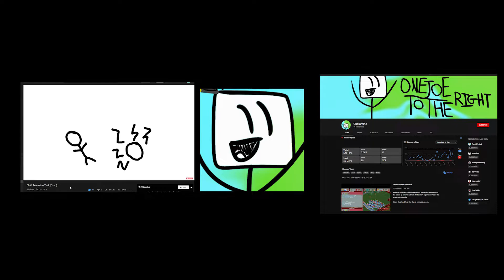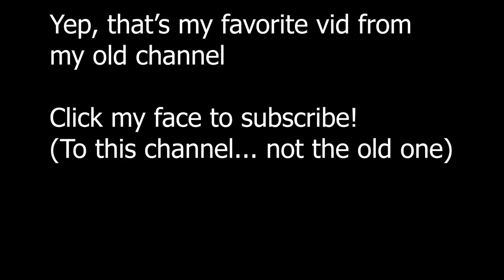This Is My Favorite Video From My Old Channel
This is my favorite video from my old channel, "Generic Theme Park Land!"
Yep, I had an old channel. It was mainly for trying to learn animation and making fun little shorts about video games.